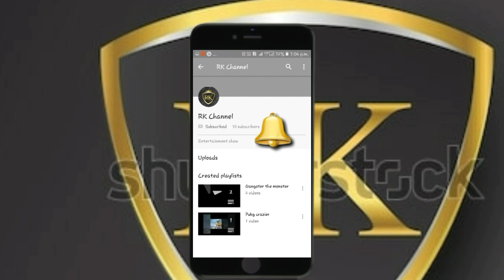Chipmunk special rowdy baby | RK CHANNEL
Movie Name: Maari 2
Song: Rowdy Baby
Singer: Dhanush & Dhee
Lyrics: Poetu Dhanush
Country: India.
Music Bit Rate: 128 Kbps OR 320 Kbps.

Sir thanks for doing this wonder video
By Inspired by this song
Sir don't copy right this song do you want to delete
This video content me : 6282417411
Please grant me the licence of this song

By Inspired

Directed by : Tim Hill

Produced by : Janice Karman
                          Ross Bagdasarian

Screenplay by : Jon Vitti
                              Will McRobb
                              Chris Viscardi

Story by : Jon Vitti

Based on : Alvin and the Chipmunksby Ross Bagdasarian

Starring : Justin Long
                   Matthew Gray Gubler
                   Jesse McCartney
                   Jason Lee
                   David CrossCameron Richardson
                   Jane Lynch

Cinematography : Peter Lyons Collister

Edited by : Peter Berger

Production
company     : Fox 2000 Pictures[1]
                        Regency Enterprises[1]

Distributed by : 20th Century Fox[1]

Release date : December 14, 2007

Running time : 92 minutes[1]

Country : UnitedStates[1]

Language : English

Box office : $361 million[2]

By Inspired by this movie
So please don't copy right this video
And grant me the licence of this video
Sir do you want to delete This video
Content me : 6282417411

Category : Entertainment